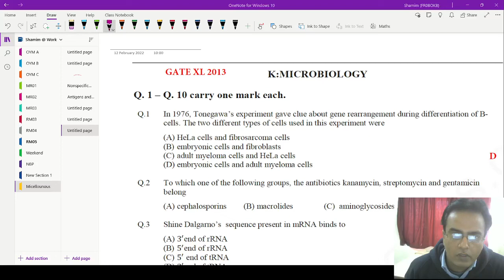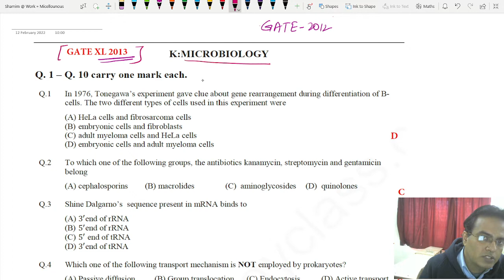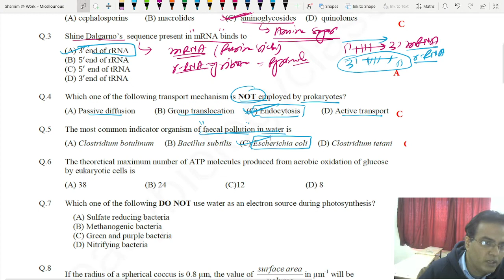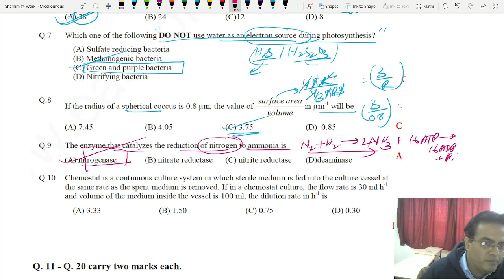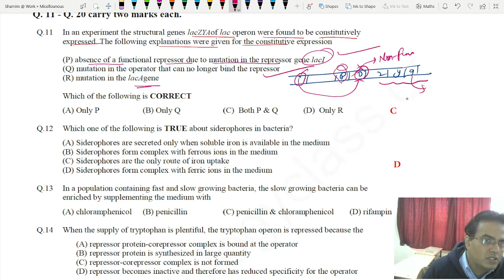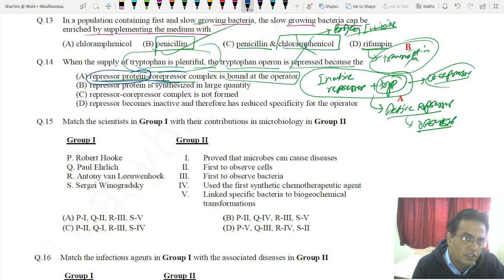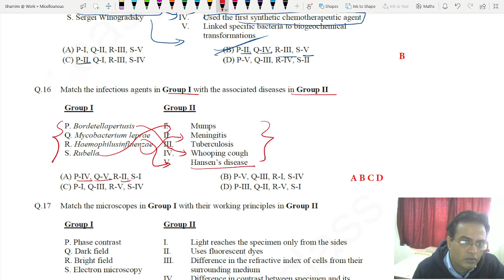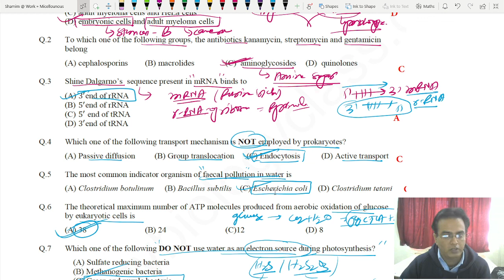GATE 2013 Life Science- Microbiology (K) Complete Solution, Q1-20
In this video, I have done complete solution of Previous Year Question from GATE 2012 Life Science- Microbiology Complete Solution, Q1-20